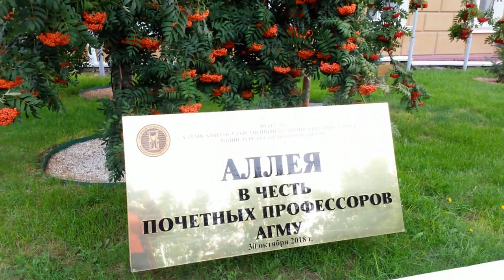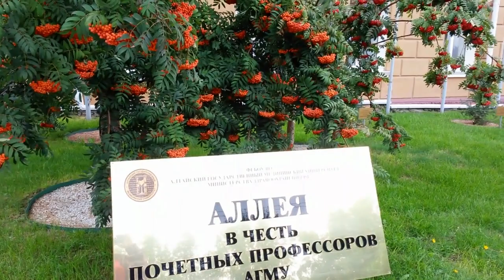Прогулка по Барнаулу. Медуниверситет.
Сегодня мы погуляем немного по Барнаулу и увидим лебедей на трубе.
Для поддержки и на равитие канала:
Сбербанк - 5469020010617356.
На новые горшки для орхидей.